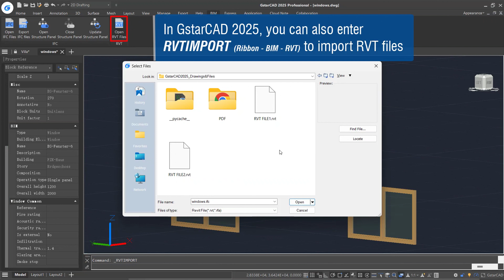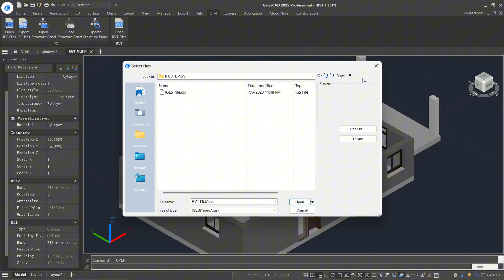3D Model Import & Export l GstarCAD 2025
นำเข้าไฟล์ 3D อย่าง STEP ,IGES, RVT, IFC